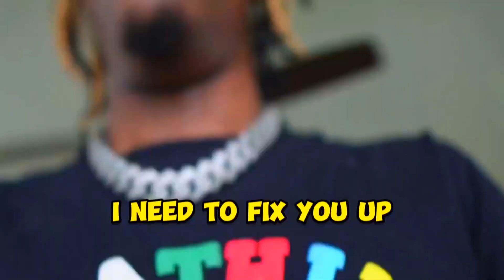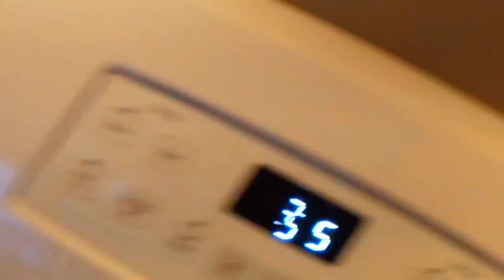I MISS YOU PRANK ON MY EX.....